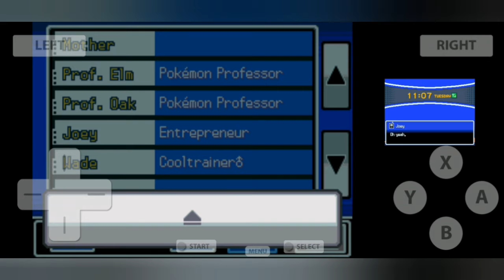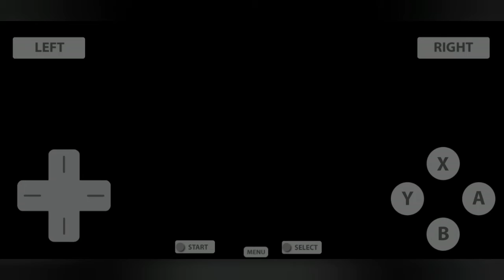PHGRN part 7: An actual challenge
Ah, finally: a real challenge. Time to just kill all the challenges with eyes Punch, my best Pokémon.